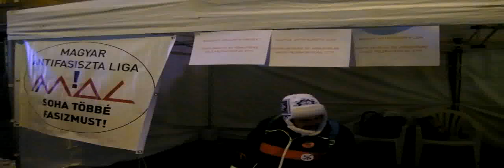Antifasiszta tüntetés - 2010. február 13.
Antifasiszta tüntetés, Budapest, Hollán Ernő utca, 2010. február 13. Kínai Kálmán és Trágár Tóni, mandiner.hu.